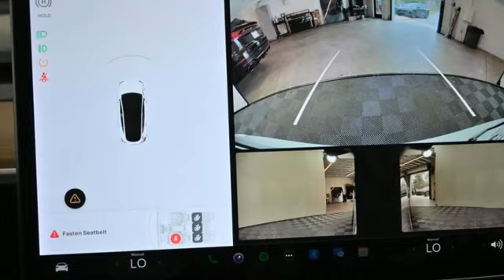Used 2021 Tesla Model Y Marietta, GA Atlanta, GA TV8915RA - SOLD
Year: 2021
Make: Tesla
Model: Model Y
Trim: Long Range
Engine: Dual Electric Motor
Transmission: 1-Speed Automatic
Color: White
Interior: Black
Mileage: 37339
Stock #: TV8915RA
VIN: 5YJYGDEE2MF106015
2021 Tesla Model Y Long Range Clean CARFAX. NO ACCIDENTS CARFAX. Volvo Cars of Marietta is the one of largest volume Volvo car dealerships in the nation. Our inventory moves quickly. PLEASE BE SURE TO SECURE YOUR APPOINTMENT. All vehicles are subject to sale at any time. As a courtesy to our clients, a partial payment and signed agreement will secure an appropriate window of time to allow for travel to inspect and accept the vehicle.

Address:
1195 Cobb Parkway S